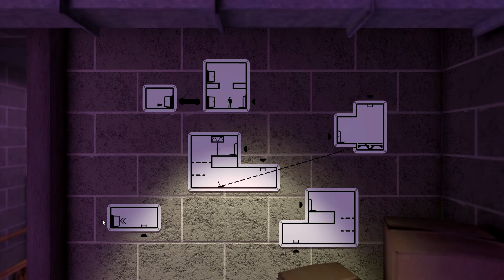The Pedestrian - DECOUVERTE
Aujourd'hui on découvre ensemble The Pedestrian, un platformer/puzzle game très sympathique et indépendant !

N'hésitez pas à partager/aimer/commenter cette vidéo, c'est le meilleur moyen de me faire savoir que ça vous a plu, et si c'est le cas, ce sera comme tout plein de poils de poney tout doux sur ma joue de barbare ! (comprendre: "très agréable")